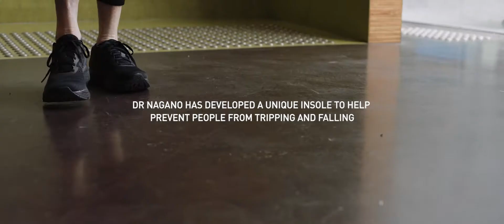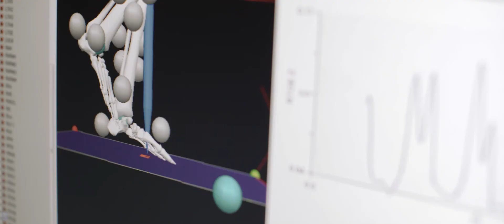Uniresearchchangeslives - Noela Liddy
It could happen to anyone. Noela Liddy was alone at home when she fell from a ladder in her garage. It was some time before anyone found her.

Many older Australians, especially those who live by themselves, have a well-founded fear of a fall, especially with no-one around to help.

Thanks to Victoria University research, Noela now has a simple and effective solution. And it is inside her shoe;. insoles to improve balance are now helping prevent falls.

It’s set to change tens of thousands of lives.

Videos were recorded before social distancing measures were introduced.